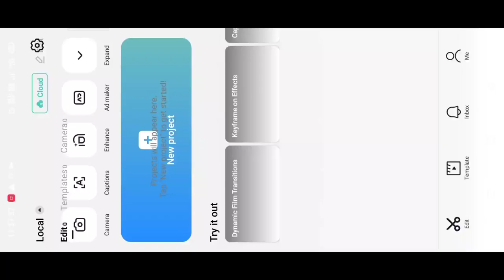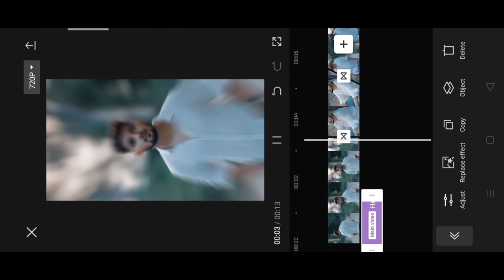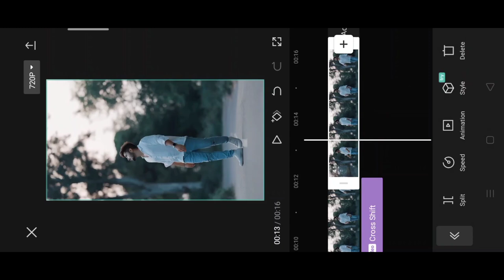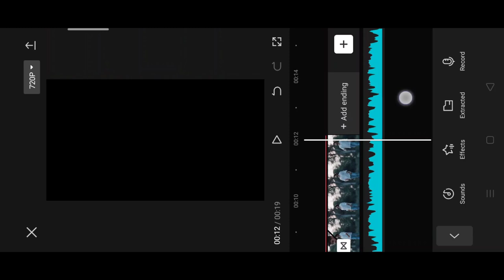देसी बालक गाम के trending reel video editing |haryana hood trending reel video editing | desi balak